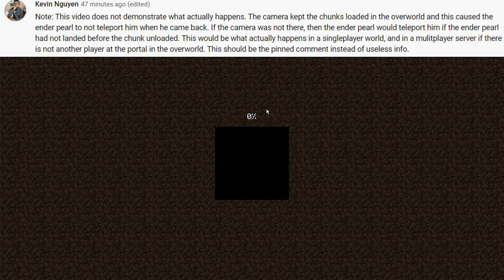What happens if you throw an enderpearl before going into the nether [SINGLEPLAYER]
This video is a response to a comment from the previous enderpearl video asking what would happen if it was a singleplayer world.

what happens if you throw an ender pearl in Minecraft before going through a nether portal in a singleplayer world.